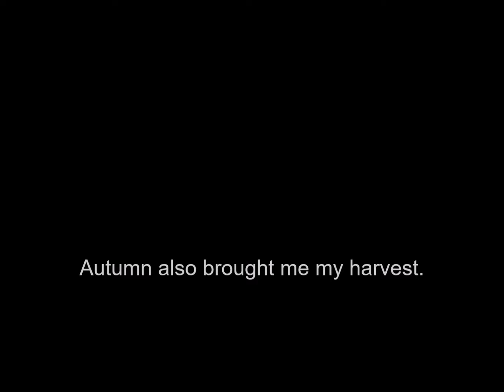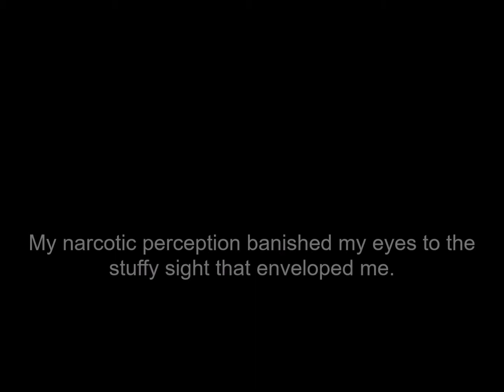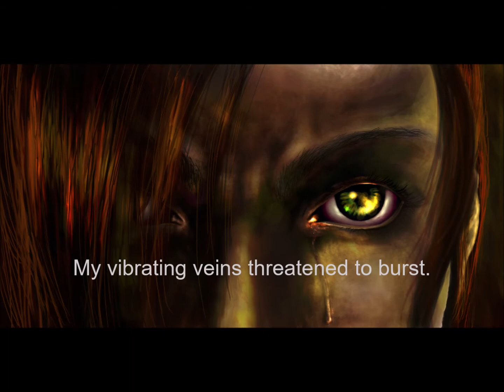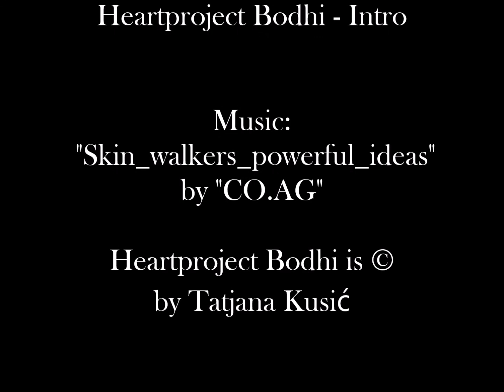Heartproject Bodhi Intro EN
The simplified and final version of the Intro.

Thanks to  „Desiderii Marginis" for their wonderful song „Worlds apart“  in the past version.
The new song is by CO.AG Music

Credits:
„CO.AG Music“ - The Skinwalker - powerful ideas